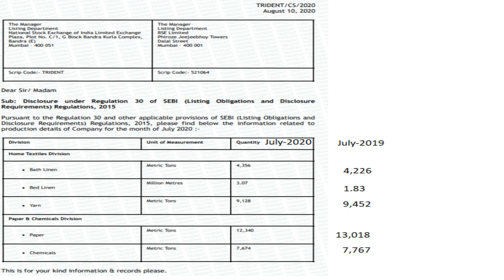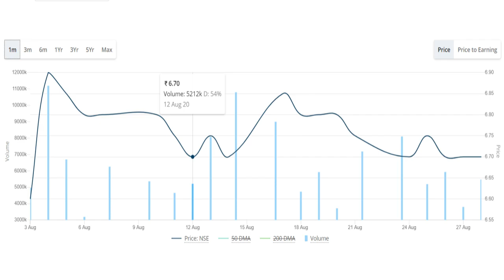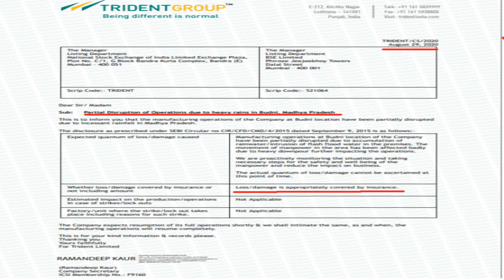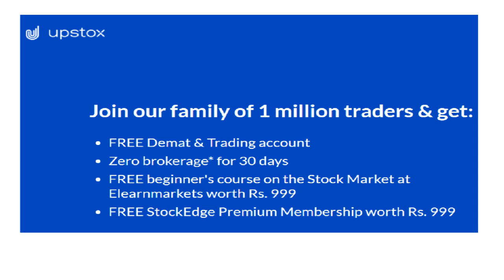Trident फैक्ट्री में आया बाढ़! | Trident Ltd Share Valuation | Trident Ltd Share Price Target nse bse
Production details of the Month
Comparision with last years production
Full Chart
Levels & Target
Latest News
NSE reports